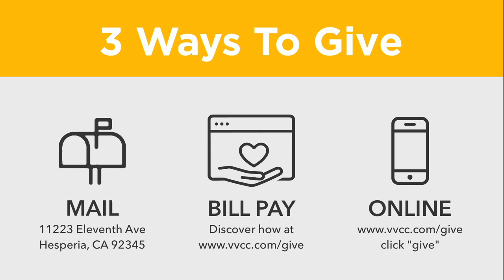VVCC Worship Service May 29, 2022